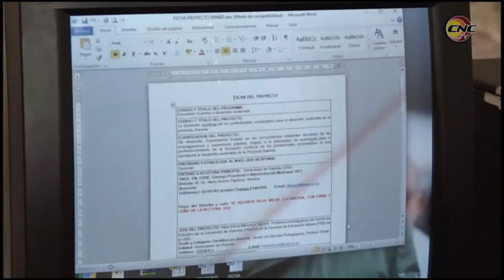Favorecen especialistas del Centro Universitario de Niquero concreción del desarrollo local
El centro universitario de Niquero desempeña un papel determinante en la concreción exitosa de proyectos de desarrollo local en las diferentes ramas del conocimiento.  Sus especialistas contribuyen con varias entidades y organismos para aplicar la ciencia y la tecnología en función del desarrollo territorial.